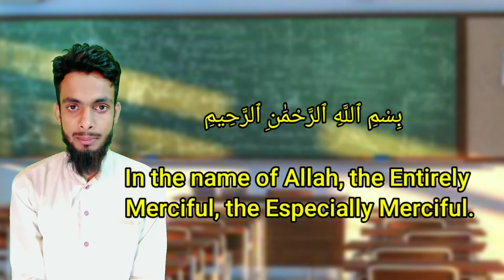Sura Fill with English translation